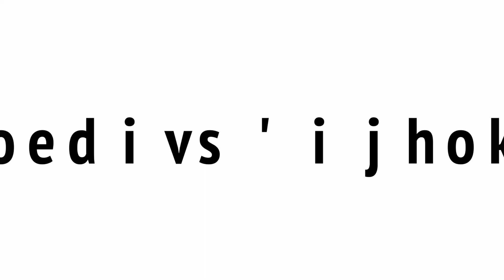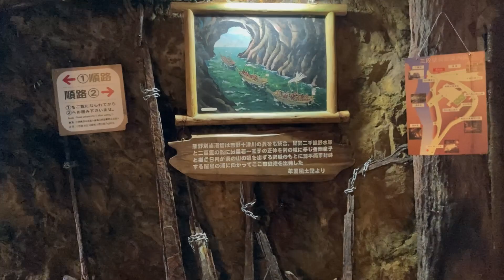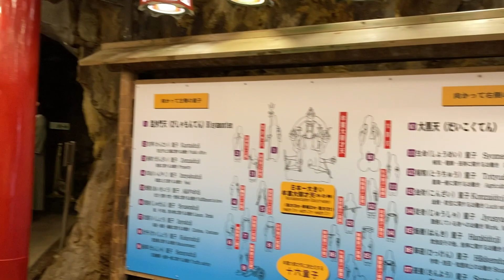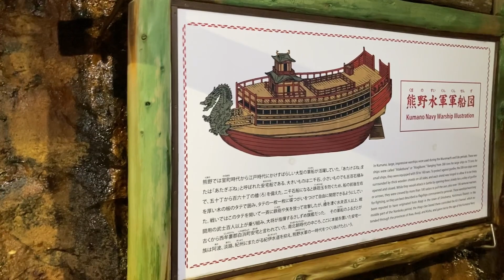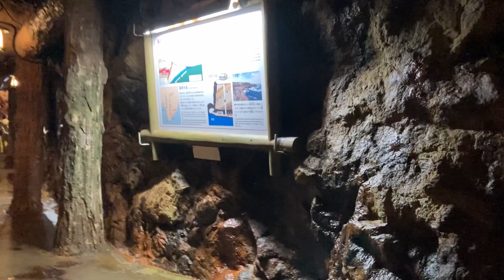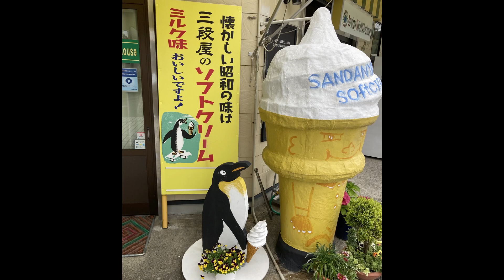【南紀白浜・名勝】「三段壁洞窟」を見学 熊野水軍の隠れ家伝説 HAVING FUN AT SANDANBEKI CAVE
SANDANBEKI CAVE#南紀白浜#湯快リゾート#熊野 水軍
今回も嫁さんと娘が観光してきた南紀白浜のスポット「三段壁洞窟」の動画をアップします。断崖の地中をエレベーターで降り、ほぼ海面の高さに有る洞窟で、熊野水軍の船を隠した場所という伝説もうなづけます。洞窟好きの方にはお勧めですね！又冒頭に宿泊した「湯快リゾート」を少し紹介します。

0:00 先頭
0:10 南紀白浜温泉の「湯快リゾート」に宿泊しました 少しホテルの様子を紹介します
0:22 窓からは湾が一望できます 突端にはお城の様な「ホテル川久」が見えます
0:33 夕食前に足湯でリラックス
1:39 夕食を済ませ、部屋に戻り 夕日に染まる湾の景色を堪能です!
1:53 翌朝「白良浜」を散歩 広大な白い砂浜が綺麗ですねえ!
2:13 南紀白浜の名勝「三段壁洞窟」を訪れました
2:19 三段壁洞窟は、平安時代、源平合戦で知られる 「熊野水軍」が船を隠したという伝説の 洞窟だそうです
2:35 此処は、断崖の上から地中を36mエレベーター で降った場所に有り、洞窟内通路は約200m 有るそうです
2:45 ほぼ海面と同じ高さの洞窟で 熊野水軍が船を隠したという伝説は うなずけますね!
3:08 洞窟内には、パワースポットとして知られる 「牟妻大辨才天(むろだいべんざいてん)」 があります
4:44 熊野水軍番所小屋の再現だそうです
5:13 昔の武器が色々展示されていますね
6:24 潮吹き岩が有るそうですが、撮影できずw
6:45 永年かけて波や潮流によって地層の表面に 作られたのが「リップル」だそうです
7:08 断崖の上に来ました 絶景ですねぇ!
7:45 断崖の上から下(海)を見下ろします
7:55 怖さで脚がすくみます!